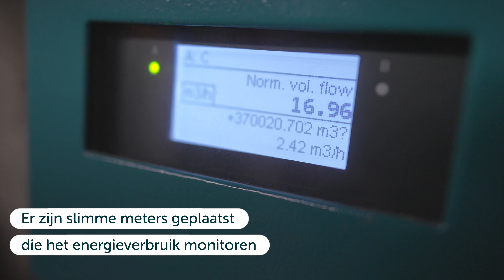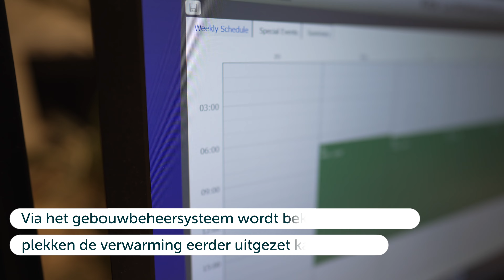Amsterdam UMC wordt steeds duurzamer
Amsterdam UMC wordt steeds duurzamer en groener, mede dankzij innovatieve toepassingen als klimaatplafonds, groene daken en slimme meters. Het thema duurzaamheid is dan ook een van de speerpunten bij de Dienst Huisvesting Vastgoed & Techniek (HV&T).

Deze video geeft een terugblik op de duurzame oplossingen die de Dienst Huisvesting Vastgoed & Techniek het afgelopen jaar (2023) op beide locaties heeft toegepast, zowel in nieuwbouwprojecten als bij verbouwingen.